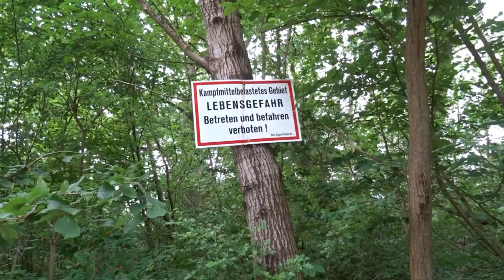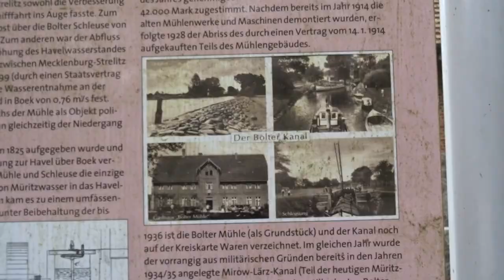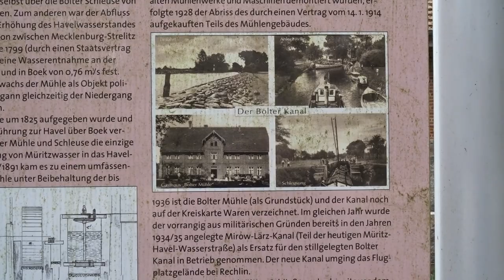Radtour Rechlin Nord Müritzsee Mecklenburger Seenplatte